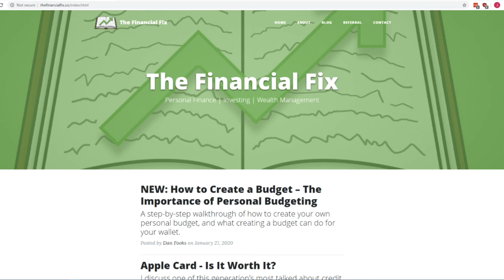Insights Into Teens: Episode 52 "Financial Responsibility"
This week we are talking about what it means to be financially responsible, how to save money and how to start thinking about money management even in your teens. We're joined by Dan Fooks of TheFinancialFix.co who started his financial adventures at age sixteen and has seen great success in growing his money.

Dan gives us some hints, tricks and advice on how to make our money work for us. From looking at multiple streams of income to how to wisely invest your money safely we learn how even with a small savings from an allowance or doing chores can get you started with your own portfolio with the help of your parents.  It's never too you to start saving money, and it's certainly never too young to have your money start working for you.